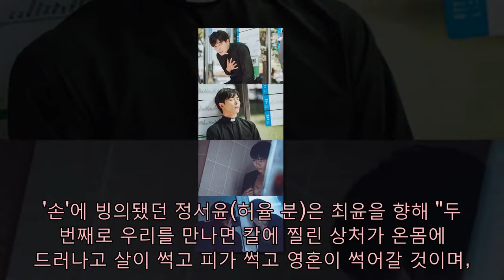'손더게스트' 김재욱, 손에 의한 위기 엄습..이겨낼까